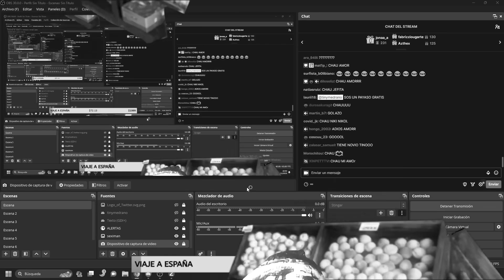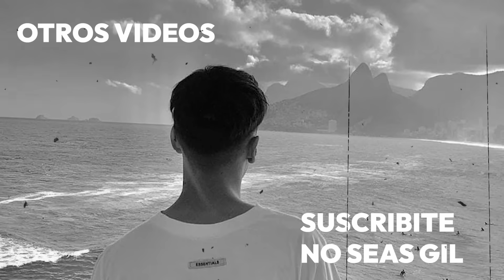ESTA CHICA ENAMORÓ A TODO EL CHAT😍